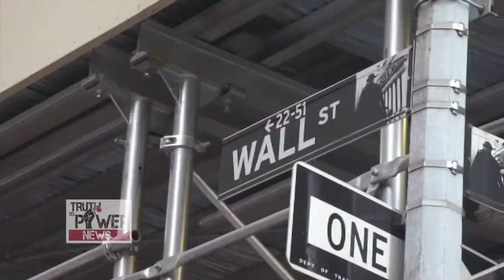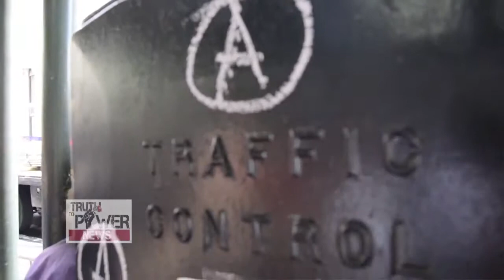Occupy Wall Street Anniversary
Google+:
Phone your local public access TV station and ask them to broadcast this film to your local community. Your station can download the film, in TV broadcast format, from PEGMedia.org . This film is available for any Public Access TV station in the country - and world - to broadcast.
PEGMedia For This Show - In TV Format For Public Access TV stations
More PEGMedia Shows From Occupy Public Access TV
Occupy Public Access TV
Index of Occupy Public Access TV Shows - Ready For TV Broadcast
http:// - coming soon